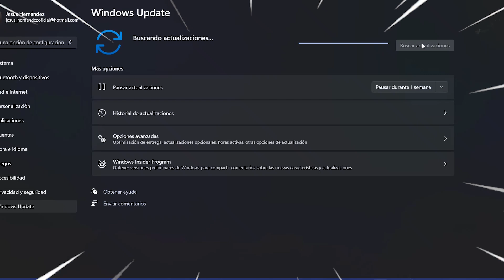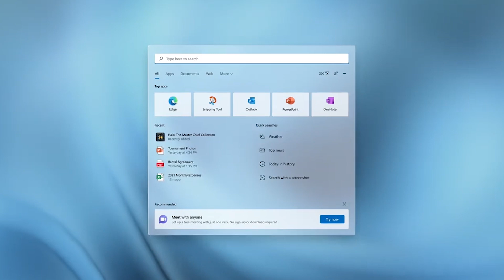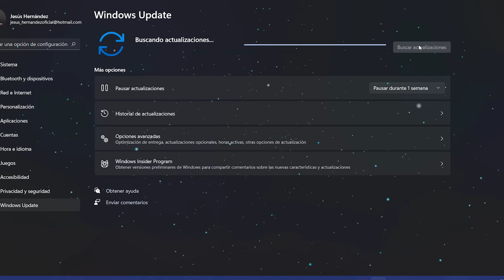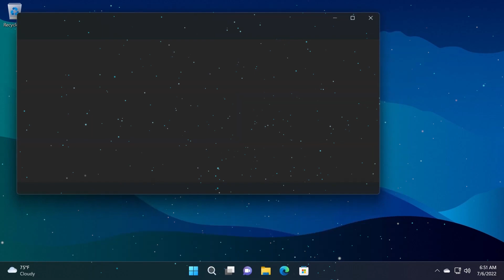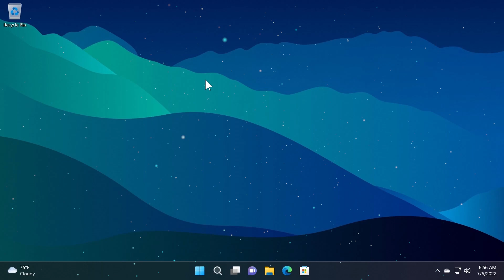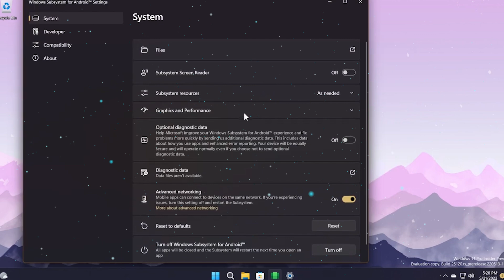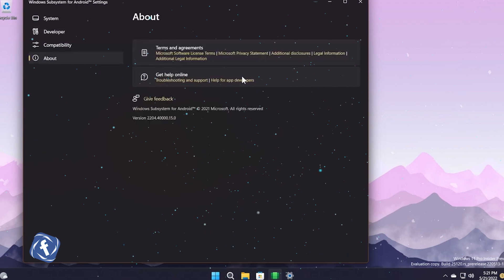LANZAN⚡Nuevas UPDATES en Windows 11 INSIDER PREVIEW / Nuevas MEJORAS!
⭐Se ha lanzado Windows 11 Insider Preview Build 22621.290 y 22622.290 con ello llegan nuevas mejoras para la división de canales insider.